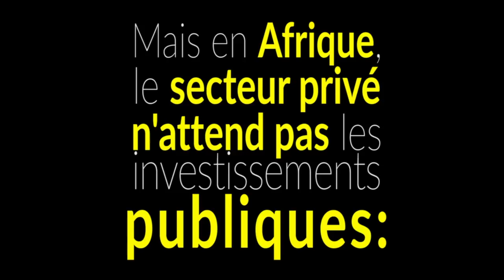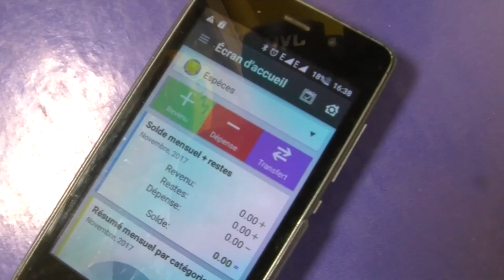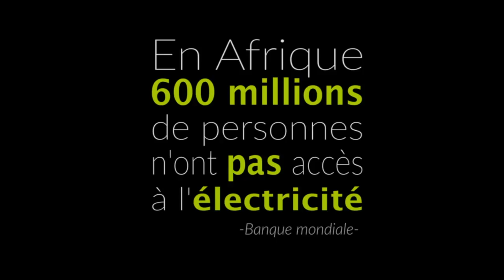Solar energy in an app to power Africa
The French company “Sunna design”, based in Bordeaux, produces solar panels for public lighting in several countries around the world.

But its founder, the young engineer Thomas Samuel, has another goal: to expand this “social business”, to address directly consumers in developing countries, to give them – through solar energy – access to the world.

Samuel knows Africa well. In this vast continent, 600 million people do not yet have access to electricity. Yet 80% of the population has a mobile phone. Here is the challenge.

With a small solar panel, as big as an iPad, people can run three light bulbs and, most importantly, charge a cell phone that is sold with the rest of the kit. The project is called Moon, like the light of the moon. People pay a very small sum per month and after six months or one year, they become owners of their kit. Access to a smartphone changes their lives: communication with distant relatives, various applications to help them manage family accounts, malaria prevention, or learn a foreign language.

EURACTIV went to visit Moon’s facilities in the Ziguinchor countryside in Senegal, with the founder of Sunna Design.